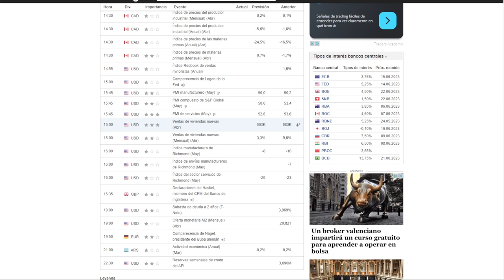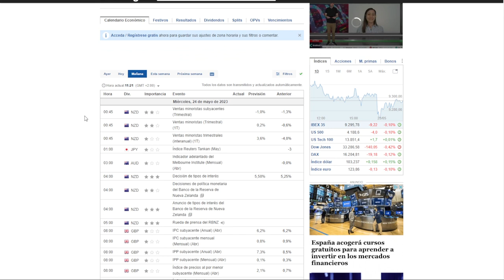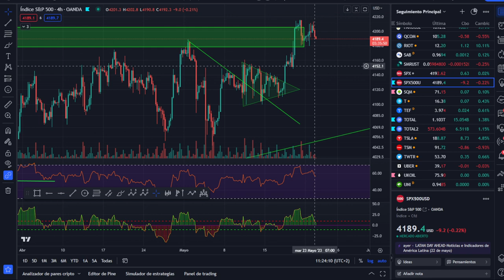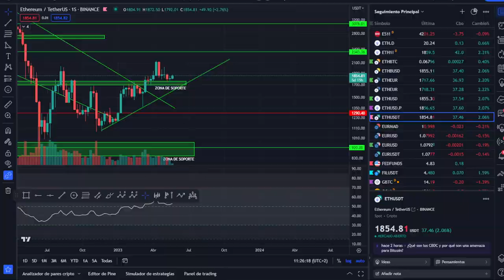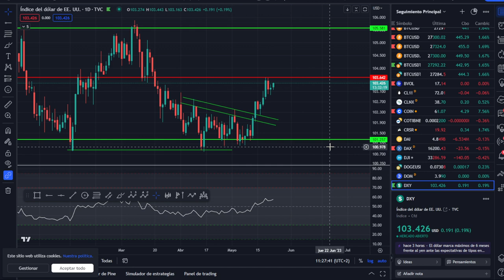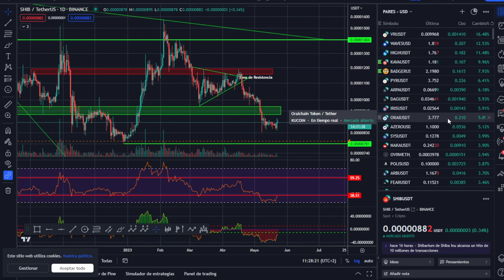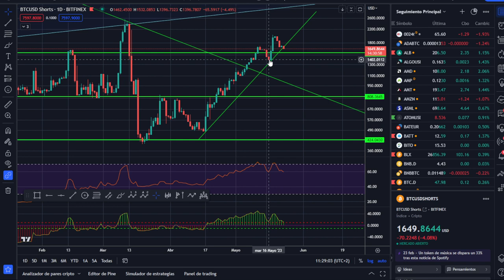🥇🥇 VOLATILIDAD ¡Análisis Mañanero! -- Atentos a los horarios --☠☠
LECTURAS RECOMENDADAS:
EL MEJOR SOBRE BITCOIN Y BLOCKCHAIN FÁCIL DE ENTENDER:

🚀 BITCOIN💵💵💵 ¡LA MEJOR INVERSIÓN DE LA DÉCADA! 💵💵💵